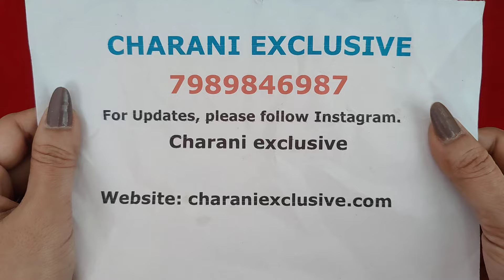Earrings | Bangles | Kada | Bracelet | raki | Neck sets | WhatsApp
Imp Note: WhatsApp number changed to  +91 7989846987
pls ping me to this number

Offline store Address
CHARANI EXCLUSIVE
Near Ramalayam Temple
Opp: SBI Bank,

Thanks
CHARANI EXCLUSIVE
Near Ramalayam Temple
Opp: SBI Bank,
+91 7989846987